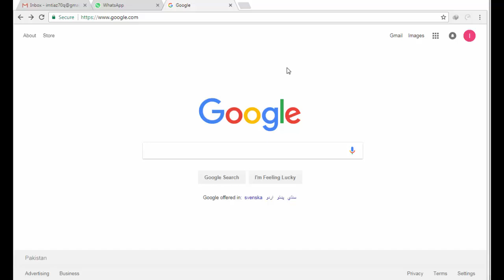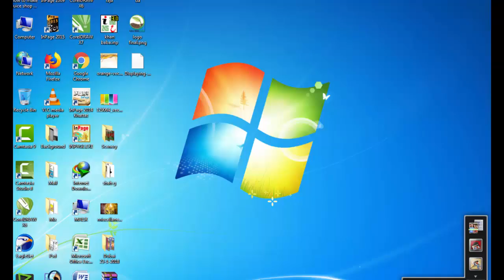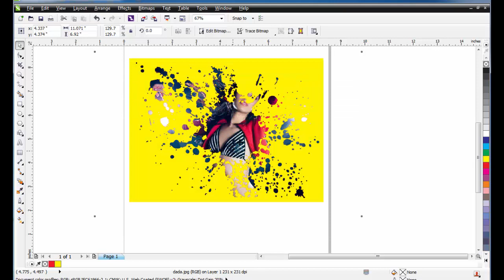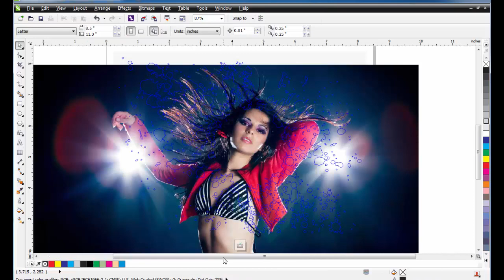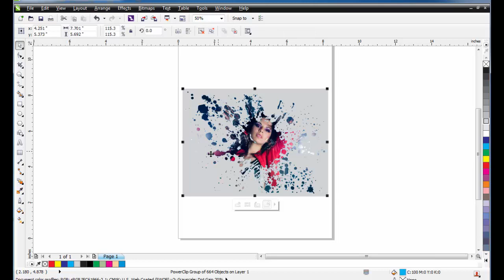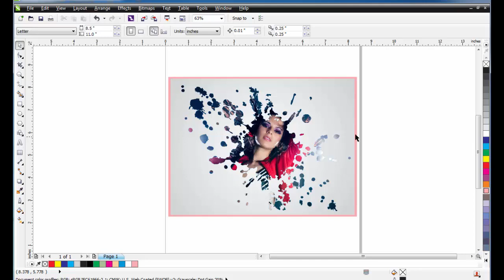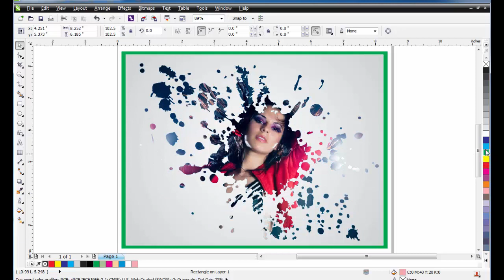Best Photo effect in coreldraw & with out adobe photoshop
hi frinds
in this video photo effect very easy just google search paint png and downlode png images and line art  trace  images jpg picture power clip picture in png image